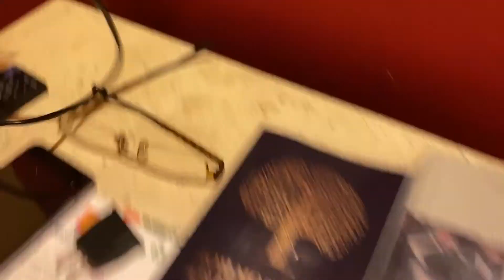Розетки в Мексике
Привет! Будьте готовы к местным розеткам